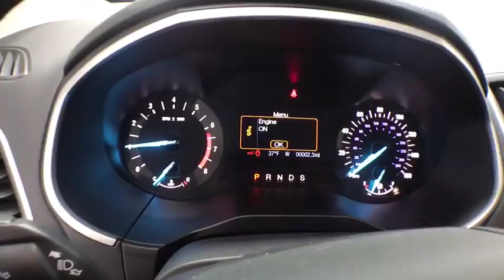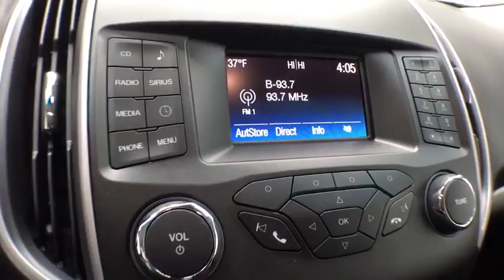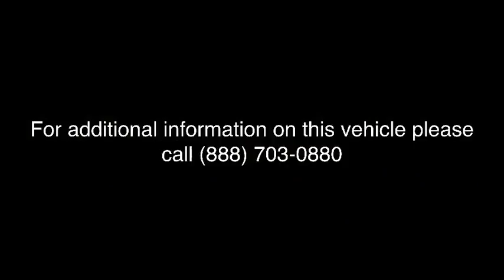2018 Ford Edge Grand Rapids, Rockford, Big Rapids, Muskegon, Greenville, MI 18T222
New 2018 Ford Edge available at Vanderhyde Ford in Grand Rapids, Michigan. Servicing the Rockford, Big Rapids, Muskegon, and Greenville, MI area.

Vanderhyde Ford
345 N Main St

Magnetic 2018 Ford Edge SEL AWD 6-Speed Automatic EcoBoost 2.0L I4 GTDi DOHC Turbocharged VCT AWD, 2018 Ford Edge SEL in Magnetic, Adaptive Cruise Control & Fwd Collision Warning, Auto-High Beams, BLIS Blind Spot Information System, Class II Trailer Tow Package, Equipment Group 200A, Ford Safe & Smart Package, Lane-Keeping System, Rain-Sensing Wipers, Wheels: 18 Sparkle Silver Painted Aluminum.Recent Arrival! 27/20 Highway/City MPG Price excludes tax, title, license, and doc fees, but does include the following rebates: $500 - Farm Bureau Association eCertificate Offer. Exp. 02/28/2018, $1,000 - Retail Bonus Customer Cash. Exp. 04/02/2018, $500 - RCL Renewal. Exp. 02/28/2018, $1,500 - Retail Customer Cash. Exp. 02/28/2018, $500 - Bonus Customer Cash. Exp. 02/28/2018
ENGINE: TWIN-SCROLL 2.0L ECOBOOST  (STD),Turbocharged,All Wheel Drive,Power Steering,ABS,4-Wheel Disc Brakes,Brake Assist,Brake Actuated Limited Slip Differential,Aluminum Wheels,Tires - Front All-Season,Tires - Rear All-Season,Temporary Spare Tire,Heated Mirrors,Power Mirror(s),Integrated Turn Signal Mirrors,Rear Defrost,Privacy Glass,Intermittent Wipers,Variable Speed Intermittent Wipers,Rear Spoiler,Power Door Locks,Daytime Running Lights,Automatic Headlights,AM/FM Stereo,CD Player,Satellite Radio,MP3 Player,Steering Wheel Audio Controls,Auxiliary Audio Input,Telematics,Smart Device Integration,Bluetooth Connection,Pass-Through Rear Seat,Rear Bench Seat,Adjustable Steering Wheel,Trip Computer,Power Windows,Leather Steering Wheel,Keyless Entry,Keyless Start,Cruise Control,Climate Control,Multi-Zone A/C,Power Driver Seat,Power Passenger Seat,Cloth Seats,Bucket Seats,Driver Adjustable Lumbar,Driver Vanity Mirror,Passenger Vanity Mirror,Driver Illuminated Vanity Mirror,Passenger Illuminated Visor Mirror,Auto-Dimming Rearview Mirror,Floor Mats,Engine Immobilizer,Traction Control,Stability Control,Front Side Air Bag,Rear Parking Aid,Tire Pressure Monitor,Driver Air Bag,Passenger Air Bag,Front Head Air Bag,Rear Head Air Bag,Passenger Air Bag Sensor,Knee Air Bag,Child Safety Locks,Back-Up Camera